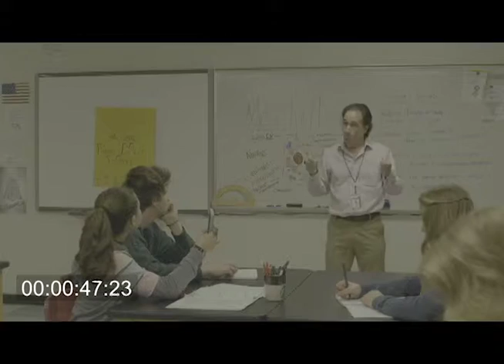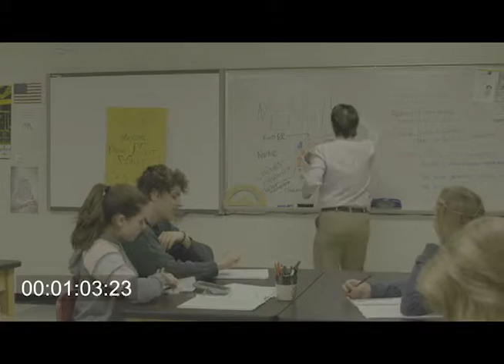Desert Flower Episode 3